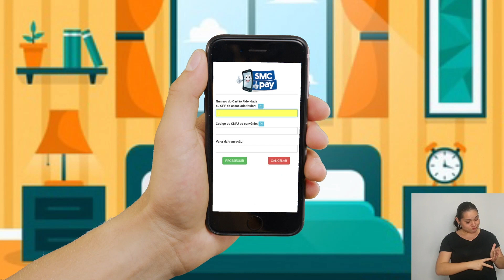DELIVERY NA REDE FIDELIDADE É COM O SMC PAY!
📱 Com o seu SMC PAY você realiza os pagamentos dentro da Rede Fidelidade em qualquer lugar a partir do seu celular!

 🏡 Assim fica ainda mais prático fazer aquele pedido no restaurante, mercado e farmácia e receber tudo no conforto do seu lar.

 Solicite o uso do SMC PAY quando fizer pedidos nos estabelecimentos da Rede Fidelidade que entregam em casa!

📌 E não se esqueça! Para utilizar seu SMC PAY basta acessar pelo seu celular o preencher os campos solicitados e pronto!